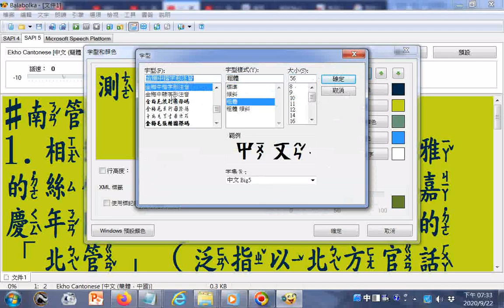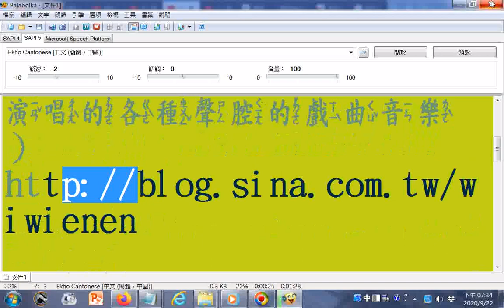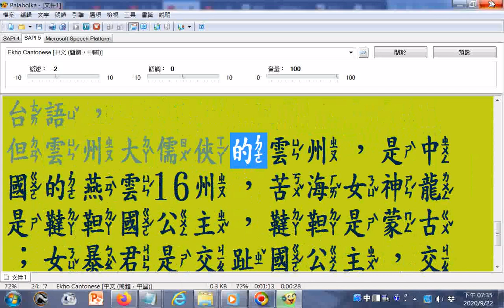含使用#電腦唸含#注音的#漢字#繁體中文，語音是中國大陸#廣東話附註黃俊雄布袋戲雖然說的是臺語，但雲州大儒俠的雲州，是中國的燕雲16州，苦海女神龍是韃靼國公主，韃靼是蒙古；女暴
女暴君是交趾國公主，交趾是廣西越南交界
20200823世界疫情參考網址 筆者附錄: 現今道劫並降，揚道於世化劫殃，有求孔孟聖道三寶心法就不枉費今生來世間。世間財世間用--生不帶來，死不帶去，或是給以後不相識的人用，但是得三寶心法卻能帶著走，在世能逢凶化吉、躲劫避難、改變命運，壽終能超生了死，離苦得樂，智者切莫入寶山而空手回。